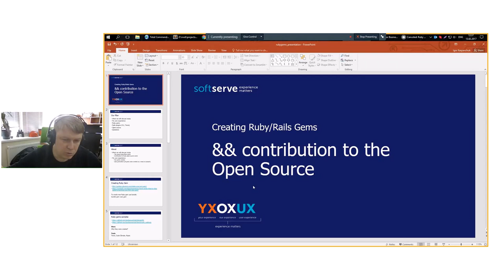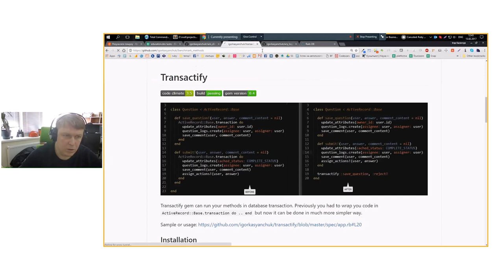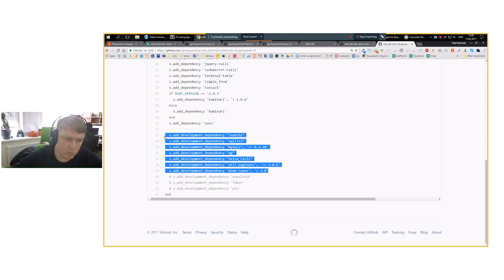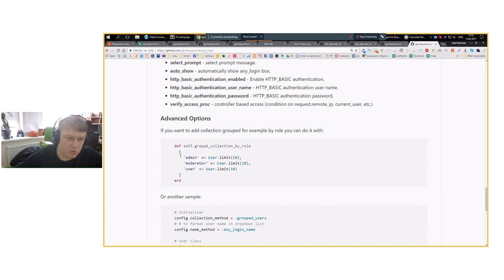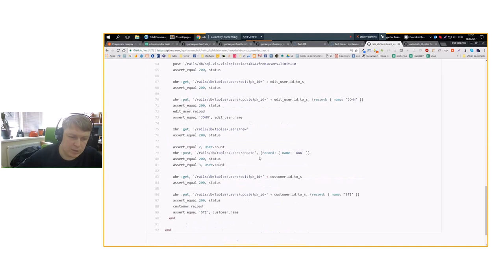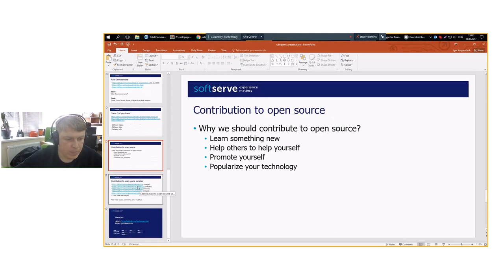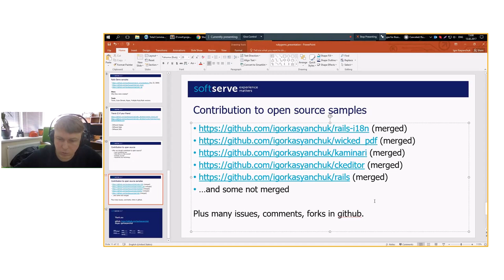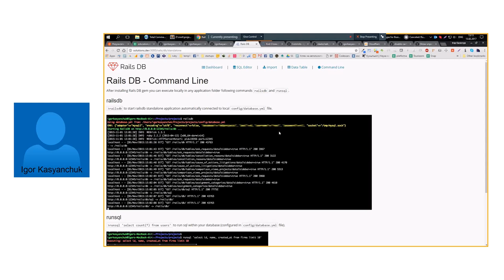Creating Ruby/Rails gems & Contribution to the Open Source by Igor Kasyanchuk (Ukr)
In this presentation I'll show samples of ruby/rails gems which I had created in a past.
Also, I'll talk about contribution to open source and why it's important.